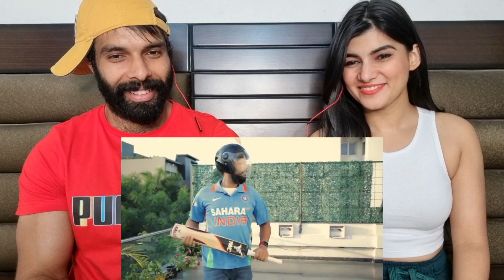6 छक्कों की कहानी, Yuvi ki ज़ुबानी 🤪😂 6️⃣6️⃣6️⃣6️⃣6️⃣6️⃣ Reaction Yuvraj singh 6 Sixes